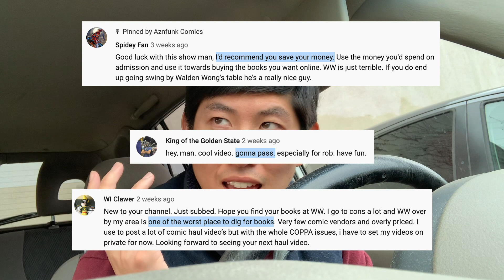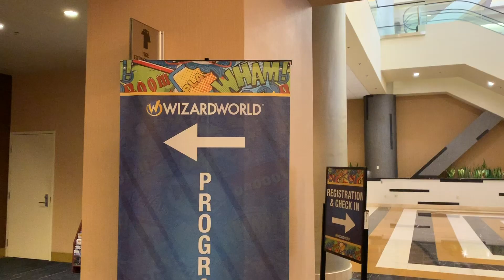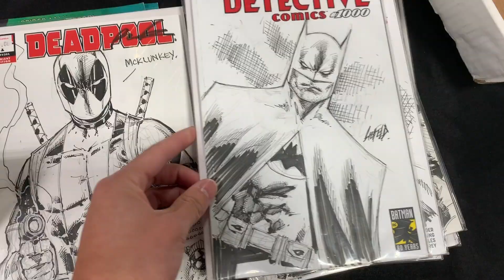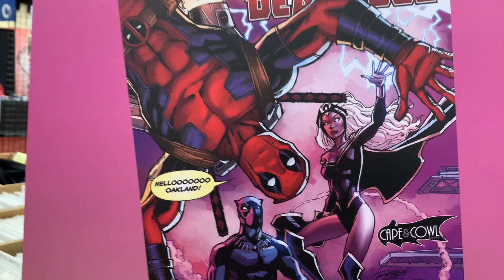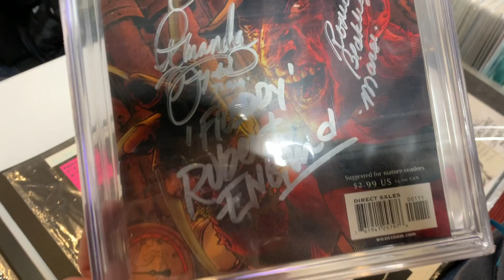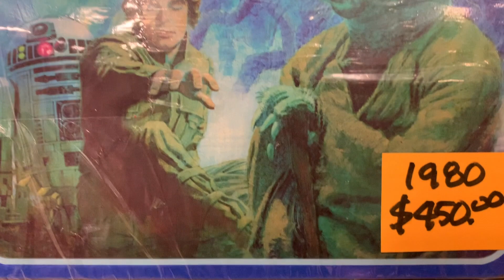Meeting Rob Liefeld at Wizard World Bay Area 2019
***VIDEO IS NOT FOR KIDS UNDER 13***

I finally got to check out Wizard World Bay Area in Oakland last month and I ran into Rob Liefeld! Enjoy the video!